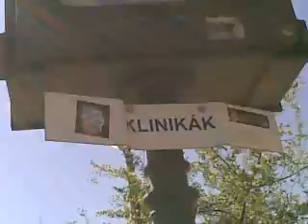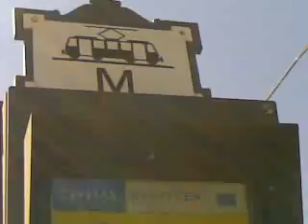Villamos a Klinikáknál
"A következő megálló - Klinikák"